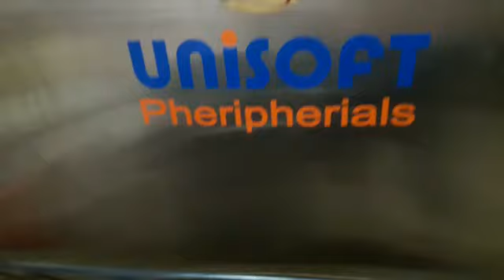detergent powder mixer(1)